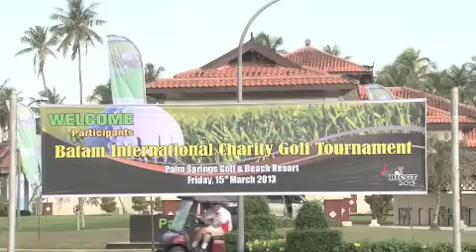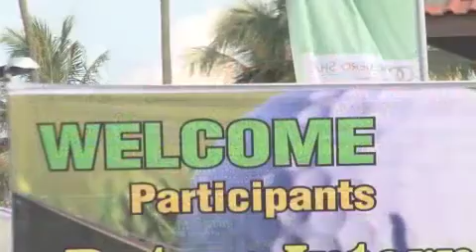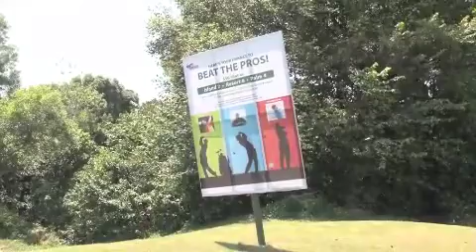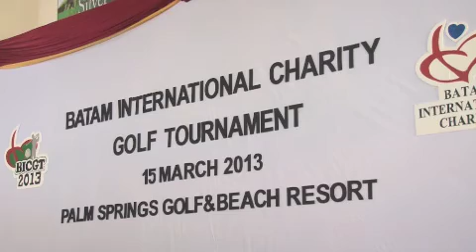BICGT 2014 Full Mobile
Batam International Charity Golf Tournament